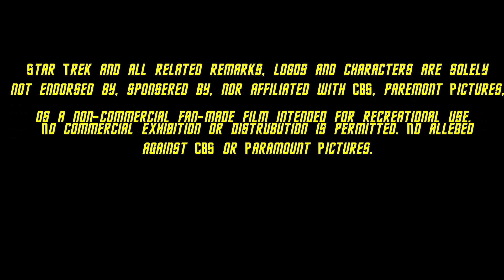Commodore Productions Presents "Strange Signal" A Star Trek Fan Film Production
Thank you for your support. im on facebook and on Twitter commodore169